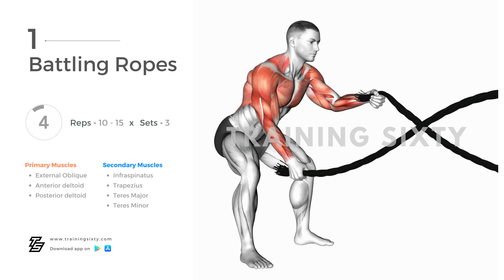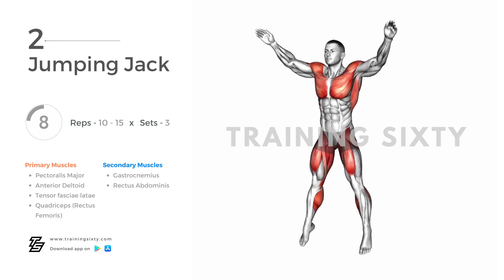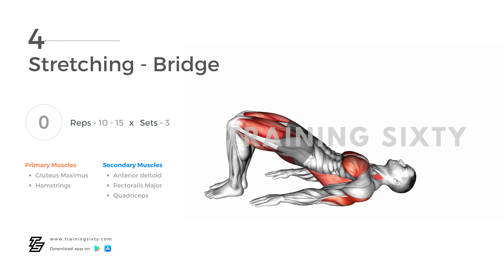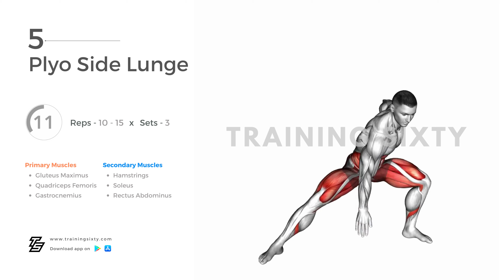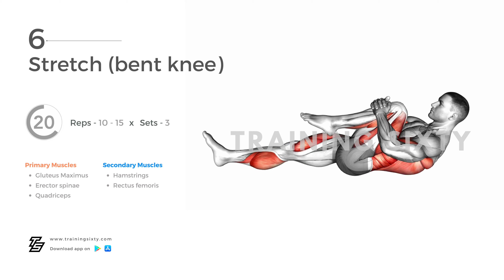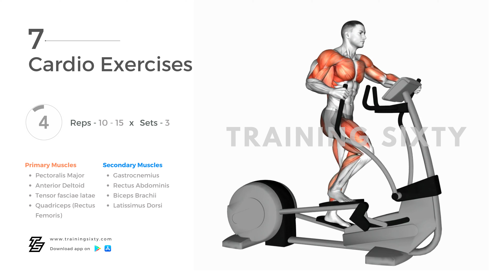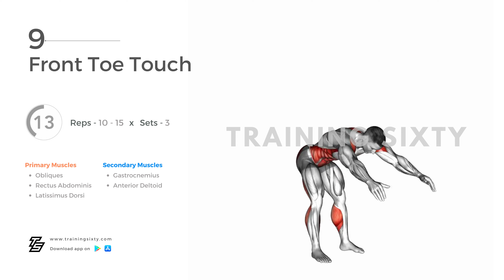Burn Your Fat With These Exercises - 90 days Fat Loss Challange - Training Sixty Total Body Workout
Looking for explore proven workouts, nutrition tips, and lifestyle changes that can accelerate your fat loss journey. Discover the science behind fat burning, uncover common mistakes to avoid, and get motivated with success stories. Whether you're a beginner or experienced, this video provides practical guidance and actionable steps to help you transform your body and embrace a healthier lifestyle. Get ready to take charge of your fat loss goals and unlock your full potential!

Join our fitness program to start your journey towards a healthier and stronger you!"👇

How to Crush Your Fat Loss Challenge: 30 Days to a Fitter You
How to Kickstart Your Fat Loss Journey: Join the Ultimate Challenge
How to Shed Pounds: The Fat Loss Challenge You've Been Waiting For
How to Melt Fat Away: Take on the 7-Day Fat Loss Challenge
How to Transform Your Body: Join Our Fat Loss Challenge Today
How to Lose Weight Fast: The 21-Day Fat Loss Challenge
How to Burn Fat and Get Fit: Your 30-Day Challenge Begins Now
How to Sculpt Your Dream Body: Join Our Fat Loss Challenge
How to Achieve Your Fat Loss Goals: Take the Ultimate Challenge
How to Torch Fat and Build Strength: Join the 60-Day Challenge

Fat loss
Weight loss
Burn fat
Lose weight
Fat burning exercises
Fat loss workouts
Diet for fat loss